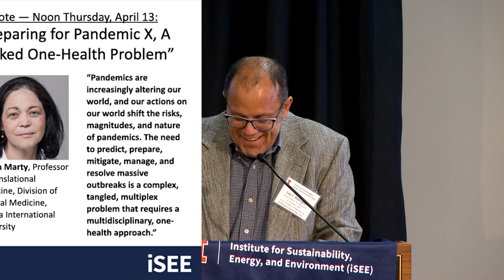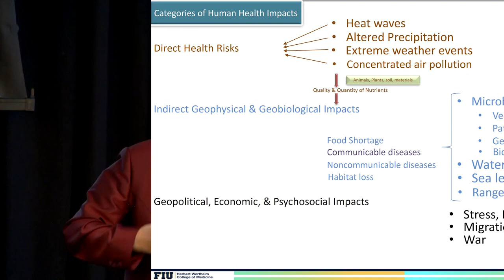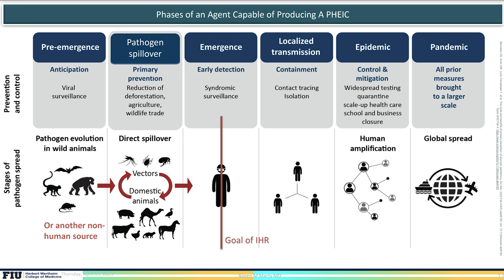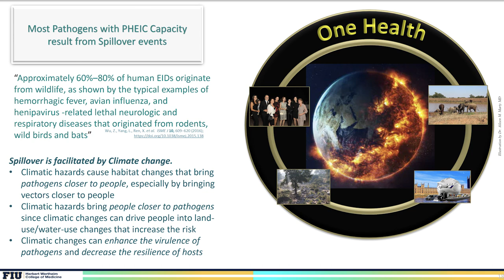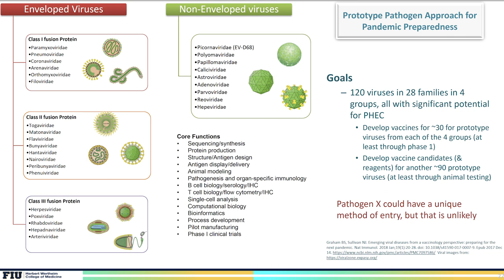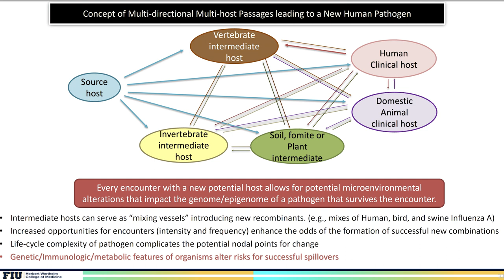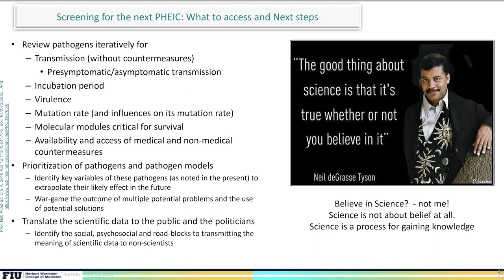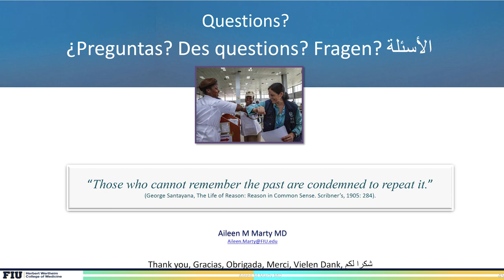2023 Congress Keynote: "Preparing for Pandemic X, A Wicked One-Health Problem"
The 2023 iSEE Congress addressed the challenges associated with globally interconnected systems — and the need for partnerships and coordination to tackle planetary-scale challenges including infectious disease emergence, biodiversity loss, and climate change.
 Pandemics are increasingly altering our world, and our actions on our world shift the risks, magnitudes, and nature of pandemics.  Climatic changes, travel, trade, land use, resource allocation, wildlife/animal husbandry, agricultural practices, and a plethora of human socioeconomic, political, ideological, and cultural factors exert intertwined influences on the risks and outcomes of pandemics. It is imperative to recognize the One Health nature of the problem.

Aileen Marty is a practicing physician and a physician-scientist with decades of clinical and research experience.  Marty has practiced clinical medicine, mainly tropical medicine, in many nations of the Americas, Africa, and Asia. Marty has served on multiple national, regional, and international boards helping the World Health Organization with Mass Gathering Medicine and with the Health Security Interface. During the COVID-19 pandemic, Dr. Marty became the laboratory director and clinical consultant for a High Complexity laboratory at FIU capable of diagnosing COVID-19. She is sought after by local, national, and international media to discuss and explain medicine and science developments and provides expert and thoughtful information and concepts for strategic planning. Marty is also the Co-Editor of the Elsevier Journal One Health.